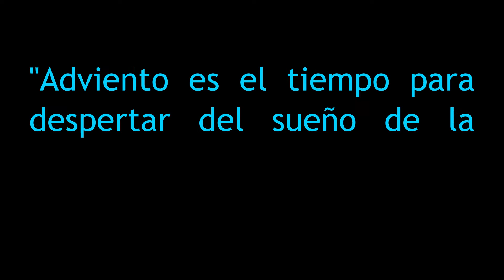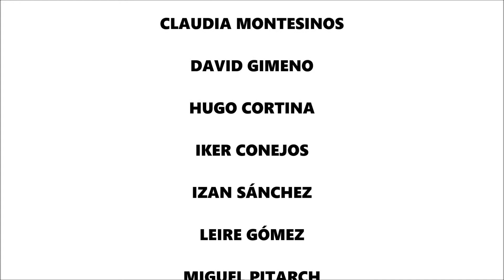Colegio Cronista Chabret Sagunto